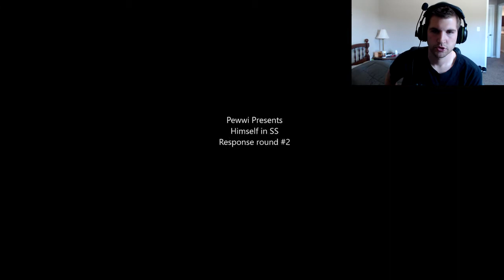Pewwi vs Bam - SNIPING SHOWDOWN [MONTAGE REACTION]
My Capturecard -